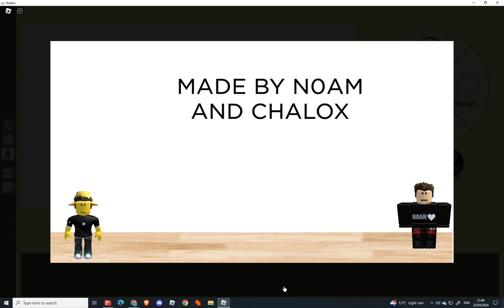N0am and Chalox Show Season 1 Episode 2: Going on a Vacation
2nd episode of this series